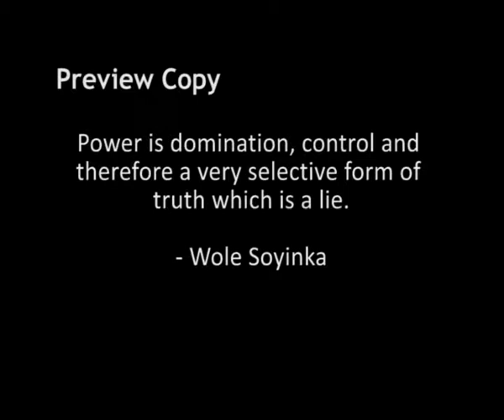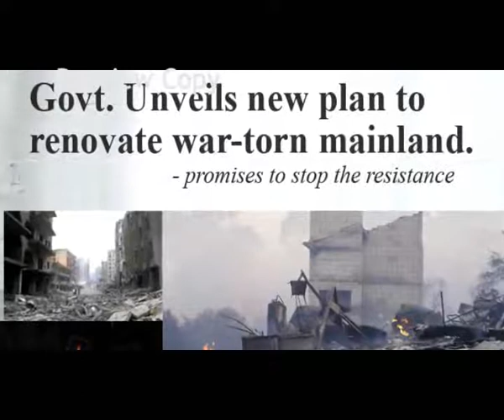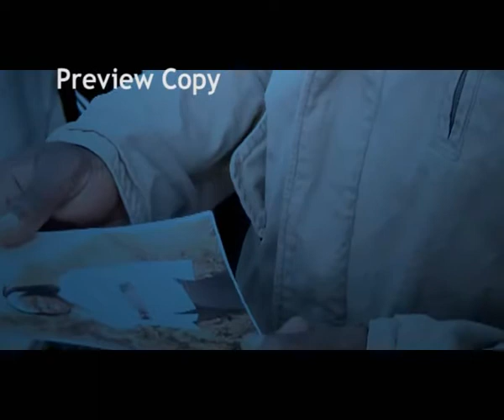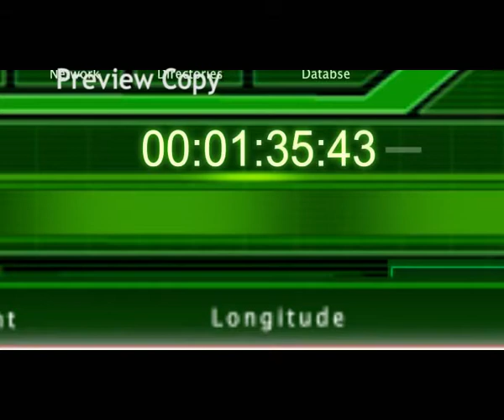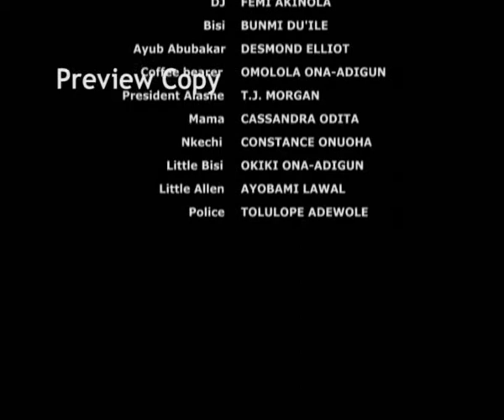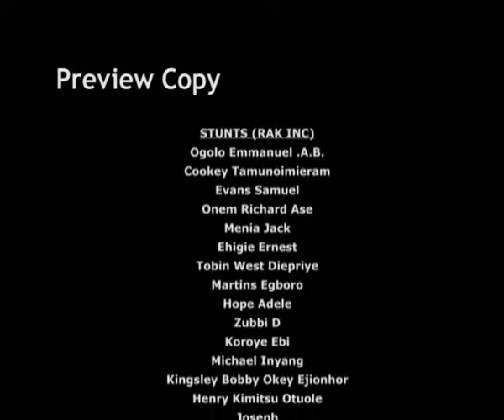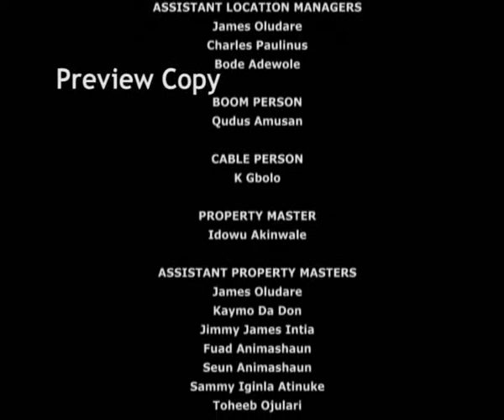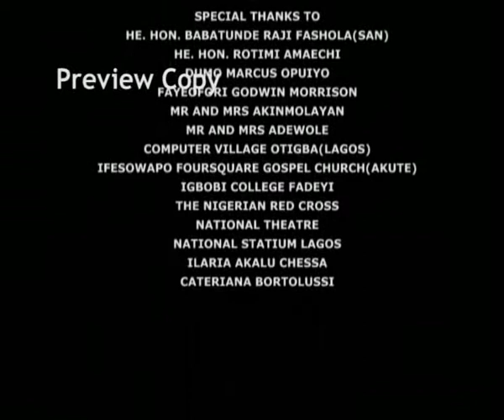kajola preview xvid 001